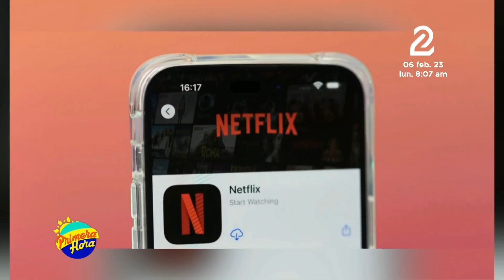Netflix prohibirá el uso de cuentas fuera de casa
La compañía de Netflix utilizadas por miles de usuarios está revelando como va a prohibir las cuentas fueras de casas. En la página web de la empresa se explican las medidas que empezarán a aplicarse a pesar de sus consecuencias negativas.